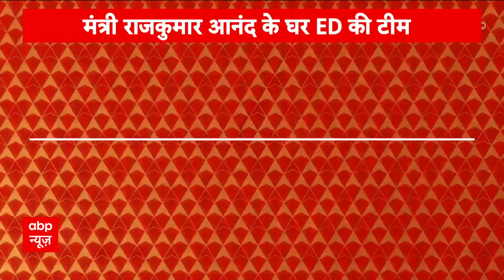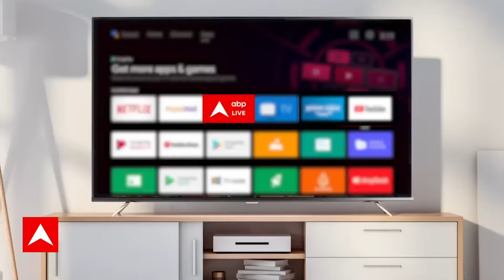CM Arvind Kejriwal की पेशी से पहले आप पार्टी के एक और मंत्री के आवास पर पड़ा छापा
ED Raid On Delhi Government Minister: दिल्ली सरकार के समाज कल्याण मंत्री राज कुमार आनंद के सिविल लाइन स्थित सरकारी आवास पर ईडी ने छापा मारा है. हालांकि अभी तक ये साफ नहीं हुआ है कि आखिर किस मामले में ED की टीम राजकुमार आनंद के घर पर पहुंची है. ED उनके 9 ठिकानों पर छापेमारी कर रही है.